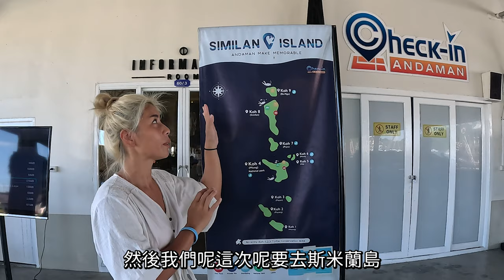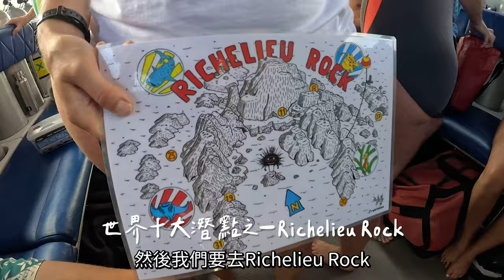泰國普吉島斯米蘭群島最推潛點Richelieu Rock 朝聖夢幻般的海洋跟沙灘Similan Island 要選哪一家的行程 Check-in Andaman Phuket diving trip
hi我們是凱西與蓋瑞，這次跟兩隻小豬(臻臻、John溫)一起到了泰國普吉島的斯米蘭群島潛水，我們是找 Check-in Andaman參與了Similan Island一日遊，非常推薦大家找 Check-in Andaman報名行程，非常優質！

這一次除了去斯米蘭島之外我們還去了普吉島必去潛點：Richelieu Rock
堪稱凱西此生去過最讚的潛點！

timeline:
00:32 開場
00:45 斯米蘭的意思
00:57 這次要去的島
01:26 碼頭設施介紹
01:54 登船啦
02:04 班古島
02:42 斯米蘭島
03:50 Sail Rock
05:25 七號島
06:18 四號島
06:55 斯米蘭島心得
07:59 普吉島住宿Kokotel
08:25 準備前往水肺潛水
09:25 潛水費用
09:45 登船囉
10:11 海豚～～～
10:45 Richelieu Rock 海底美景
13:11 Richelieu Rock 心得
13:49 Richelieu Rock 第二潛
16:20 最終心得

拍攝器材：Gopro HERO11 Black / Dji Mavic Pro 2 / iPhone14 Pro Max

🔥別忘記追蹤我們的IG跟臉書粉專喔🔥